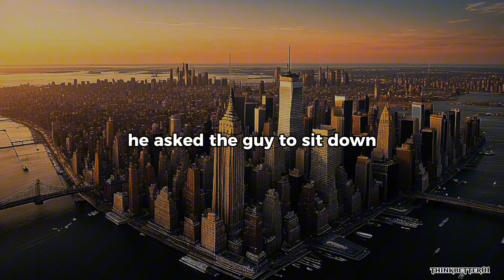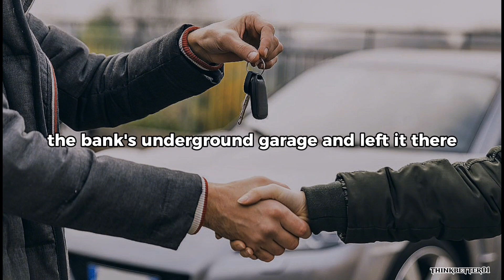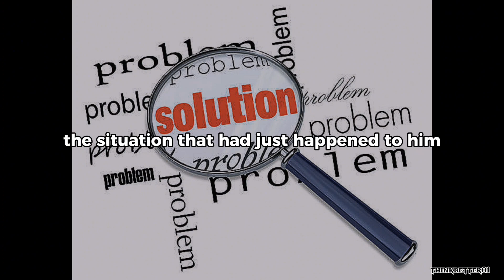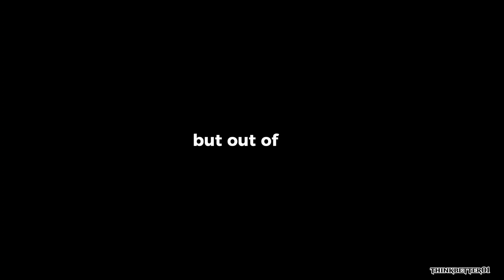Chinese man and 1000$ || Short stories | Motivation | Success | Lessons | Advices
Rich is not the one who earns a lot, but the one who spends what he earns wisely.
Want to download this video? To do this, just add “ss” before the line “Youtube.com” in the address bar of your browser.
I hope the video was useful for you. To be continued..

New York City, a couple of years ago, a seemingly ordinary Chinese man walked into a bank, approached the manager, and asked him for help. The manager introduced himself, his name was Tom, he asked the guy to sit down and tell him about his problem. The man said that he would soon go to China, and he needed $1,000 for just two weeks. Tom began to talk about the terms of the loan and asked the man for documents for consideration. The manager had already begun to print the contract, but the man sharply added:
“You see, I don’t have any papers with me, except for my driver’s license and documents for the car that is parked nearby. And I don’t have time to wait either.”
As befits any manager, Tom offered an option on what to do:
-“We are ready to help you, but the bank requires a form of loan security. Maybe you have some options?
The man, after thinking for a moment, took out the car keys and put them on the table:
- “Listen, right next to the entrance to the bank is my Ferrari, I hope this will be enough? I will leave this car as collateral as a guarantee."
The manager was very surprised and could only utter the following word:
Tom left, and after 10 minutes, he agreed with the bank director that such a generous deposit would be enough. The bank gladly decided to accept the car as collateral. And soon, the man drove his Ferrari into the bank's underground garage and left it there. After which, he received his $1,000 dollars and, wishing the staff a good day, left the bank.
The next days, the employees at the bank laughed at the guy and wondered how they could take $1,000 from the bank, leaving a Ferrari as collateral for $250,000? They decided that anything can happen, maybe the guy is tight on money, or did he buy the car with his last money?
Tom's manager was even named the best employee of the month and was set as an example. After all, if the guy doesn’t return the money to the bank, the bank will pay back 250 times! The deal seemed more than profitable. That’s what the department thought until the security service found out that that same “beggar Chinese,” as they jokingly called him, turned out to be a multimillionaire with a huge income!
This greatly surprised and puzzled the staff. Two weeks passed very quickly, and after this time, the “beggar Chinese” returned to the bank, paid $1000 and interest $5.41, and received documents on closing the loan in hand. He and Tom went down to the garage to get the car, the Chinese looked at his Ferrari from all sides, and thanked the manager, handing him $100 and saying:
- “Take Tom, this is for you for the work done”
The manager had more questions than answers in his head. But Tom plucked up courage and asked the guy a question that had been tormenting him and all the bank employees for several days:
- “Sorry, we are very glad that we were able to help you in this situation. But we are all a little puzzled, while you were away we found out that you are very rich. Why did you need $1,000 for which you left your expensive Ferrari as collateral?”
The answer amazed the manager; he would never have thought of such a thing, this is what the Chinese said:

- “Tommy, you’re right, I’m very rich, and I live nearby in my penthouse. But tell me, where else in New York can I leave my expensive car with a full guarantee that nothing will happen to it for two weeks, and pay only $5.41 for it?”
After which, the guy shook Tom’s hand and drove off in his brand new Ferrari. The manager stood for another 10 minutes, comprehending the situation that had just happened to him. Considering that in New York it costs $30/hour to leave a car in a paid parking lot, you can simply calculate how many thousands of dollars the guy saved in such a simple way.
Very interesting story. It is not known whether this is fiction or not, but out-of-the-box thinking makes hundreds of people millionaires.